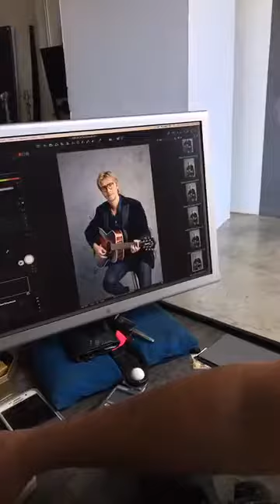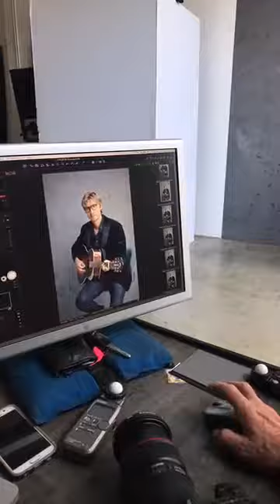BTS: EB Photoshoot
Behind-the-scenes footage of model + songwriter fun at EB's photoshoot in Los Angeles.